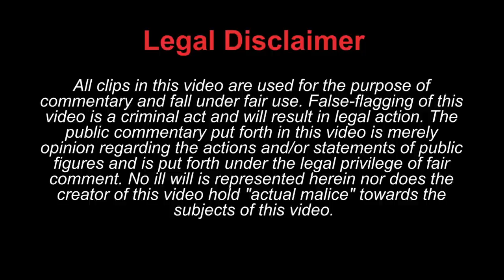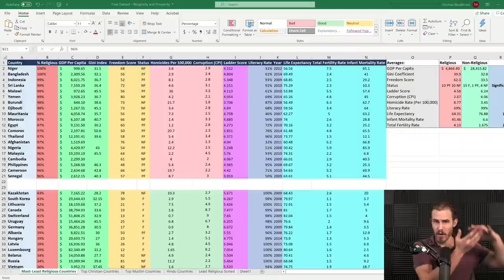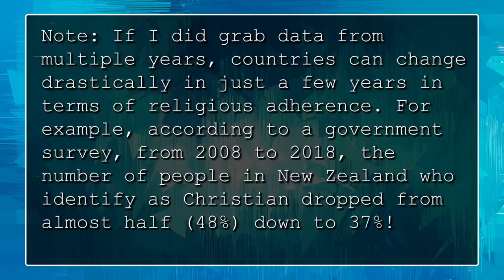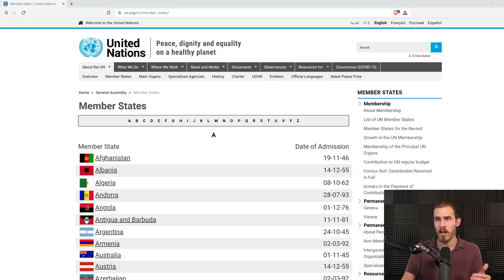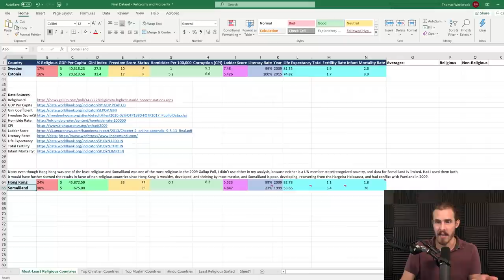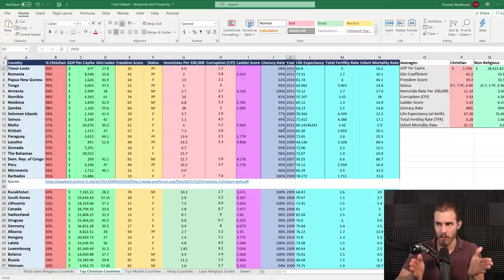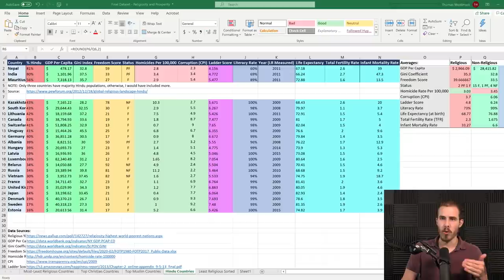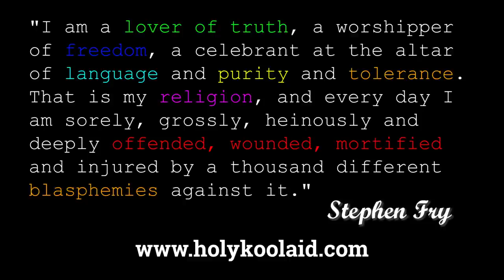Defending my Research - Secular Countries ARE Better Off on Average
Time to slap down the criticisms of my research. Here's an in-depth overview of my methodology and all caveats related to my recent videos which showed that on a macro-level, secular countries rank far better on measures of wealth, prosperity, and well-being than religious countries do.